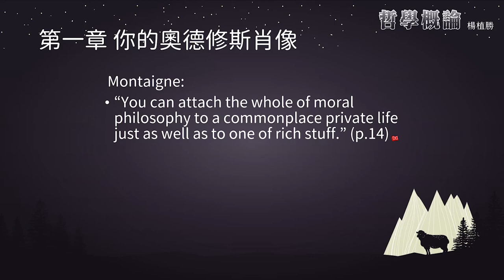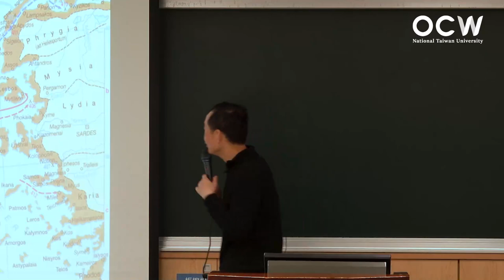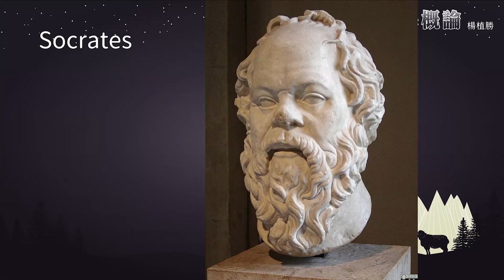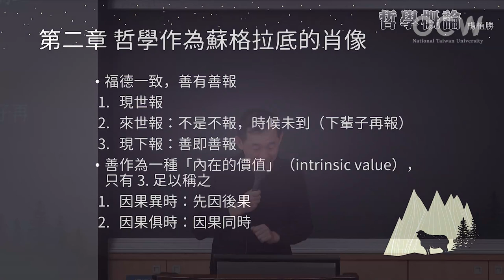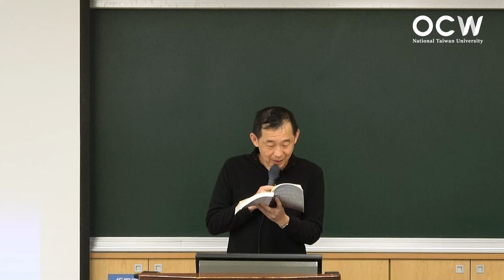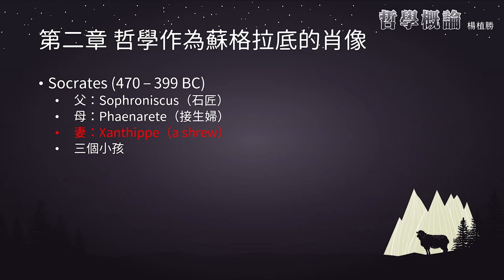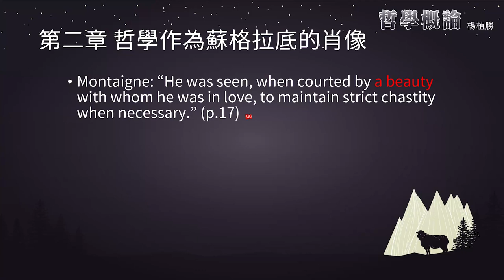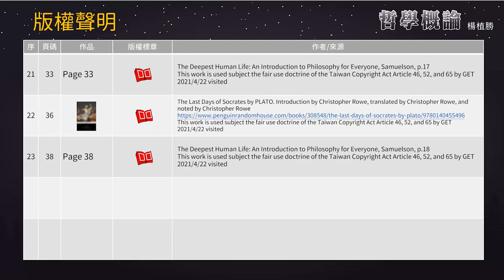哲學概論 08. 第二章 哲學作為蘇格拉底的肖像，第一節